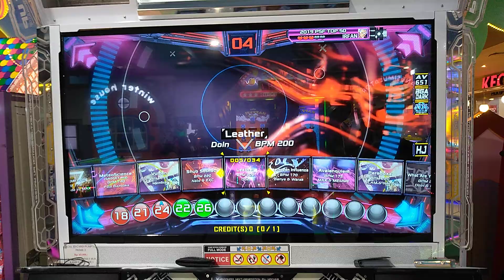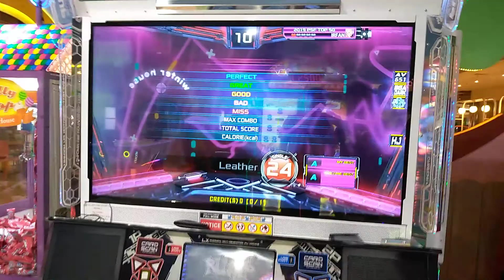Leather S24 for Pump to Unite